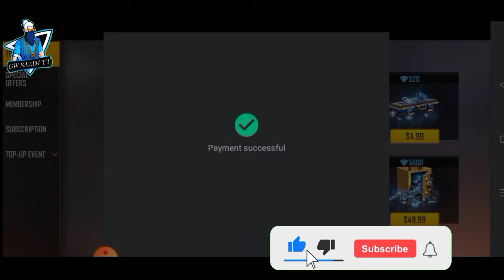Free Fire New Top Up Event😯😯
My Fackbook page name GW SAZIM YT